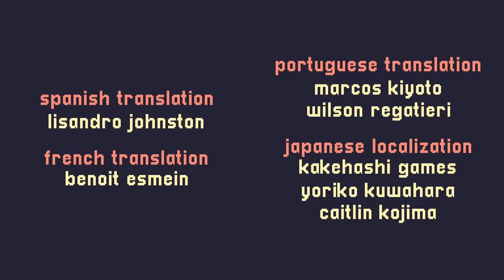FULL GAMEPLAY OF A SHORT HIKE (NOT 100% ALL COLLECTED)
I really love that game, it's the third time I finished it and I really wanted to record it all, sorry for the lags, OBS really lowered my performances on that game, sadly + there's no editing so that you can trully enjoy the whole game without any intro, outro, cuts and such and there's no commentary.